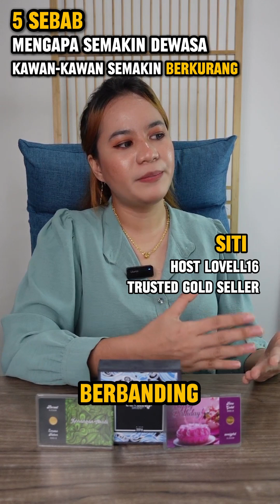5 sebab mengapa semakin dewasa kawan2 semakin kurang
kenapa semakin meningkat dewasa semakin kurang kawan kita ye? boleh share pendapat korang di Komen 😎
We are Gold Wholesales from Penang, welcome to visit our live at Tiktok every Tuesday to Sunday from 8.30pm to 10.30pm.